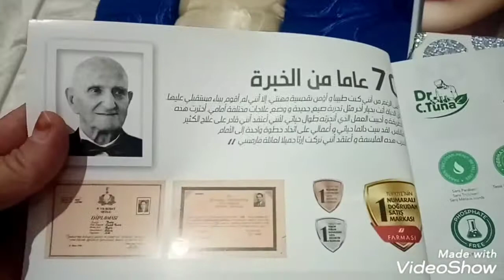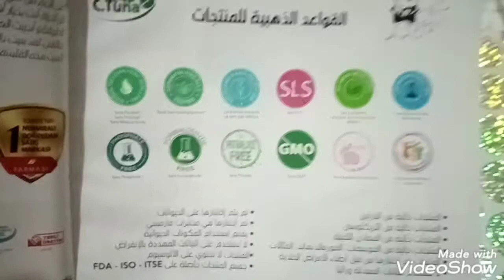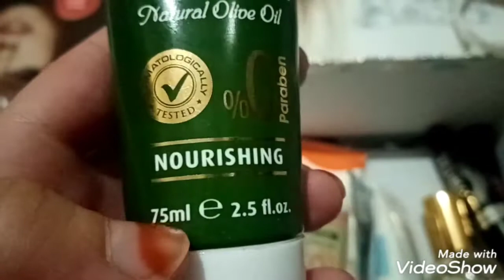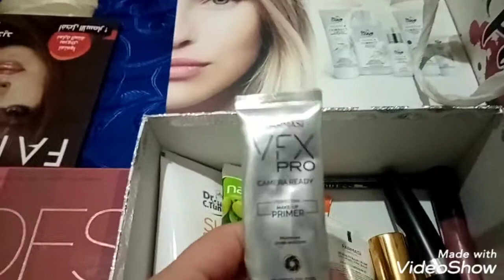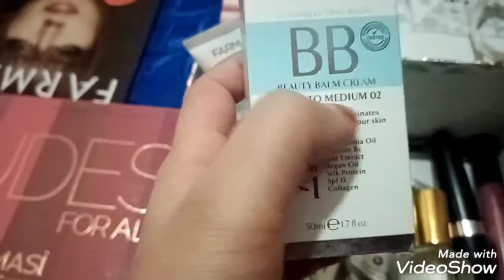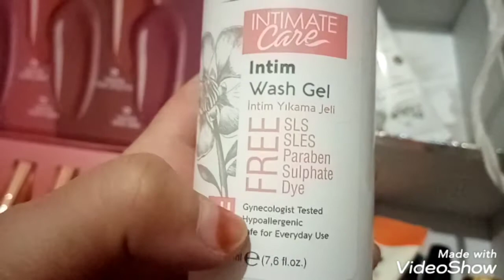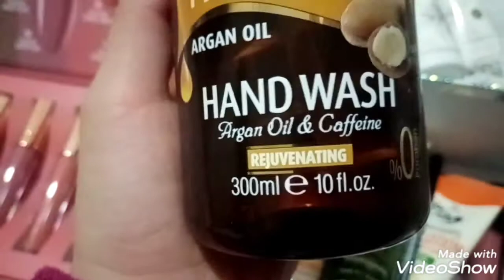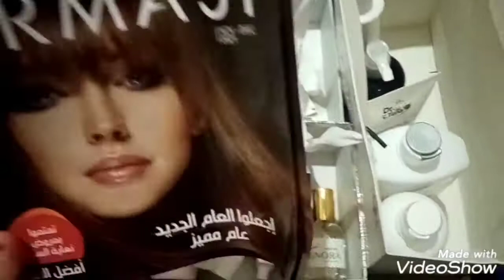أفضل منتجاتي :كل ما تحتاجينه كأنتى 👸للعناية بالبشرة والشعر والجسم بأقل تمن تتخيله 🤑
أهلا حبوباتي مرحبا بالجميع فالقناه ديالي شاركت معاكم بعض من منتجاتي لي كنستعمل نتمني دخلو تشفوه اوو متنسااوش اعجااب للفيديو شكرا للجميع